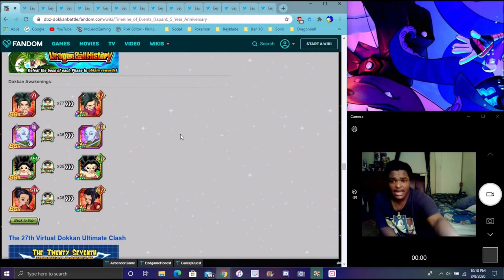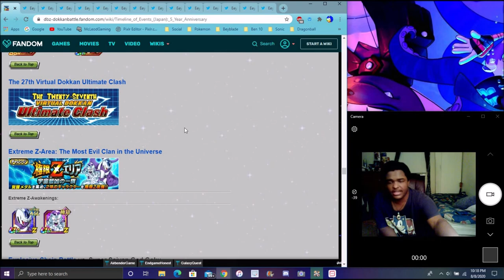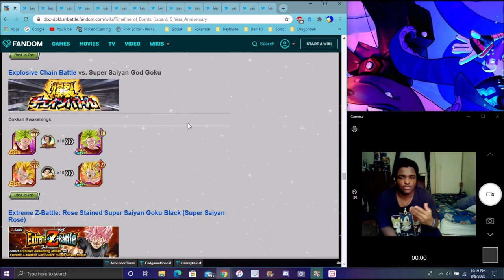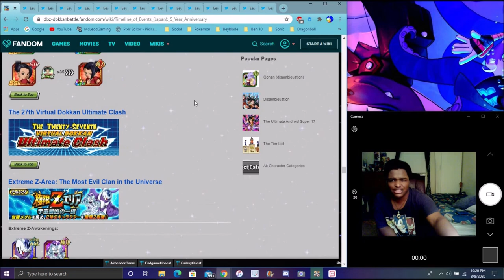HERE WE GO STR KEFLA INCOMING FOR GLOBAL + ECB + NEW EZA'S AWAKENINGS & MORE DBZ Dokkan Battle